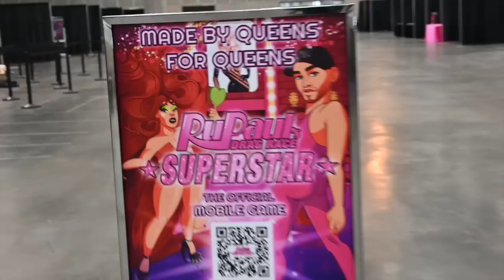Ts Madison - LA CHRONICLES 🌎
It was an eventful time in LA. checkout how it turned out.
Sorry it took so long! We had to get you your behind the scenes stuff for  The Queens Supreme Court show!

Welp enjoy